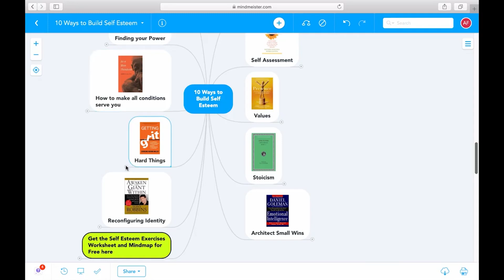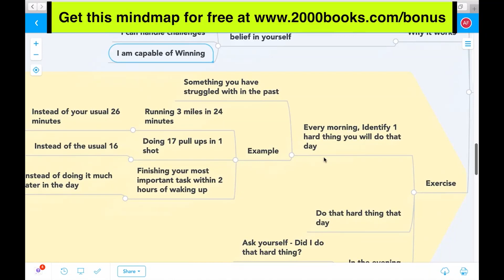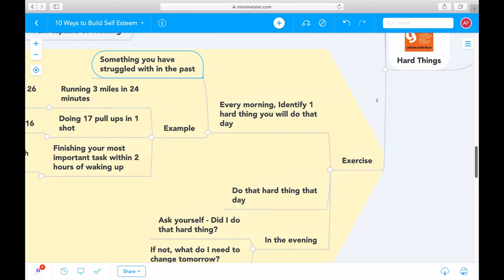Do Hard Things | Getting Grit - Caroline Adams Miller